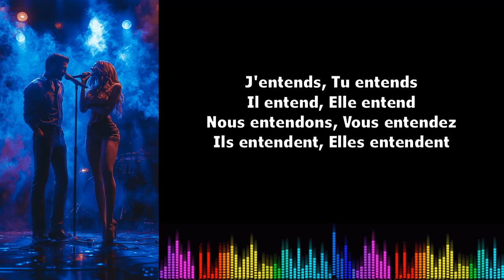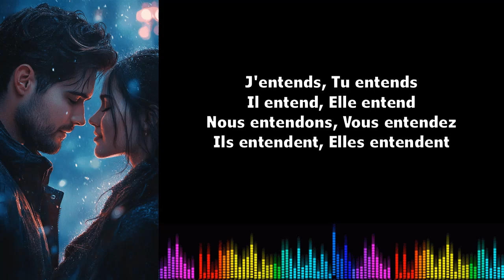Canto conjugación francés ♫ Entendre ♫ Présent